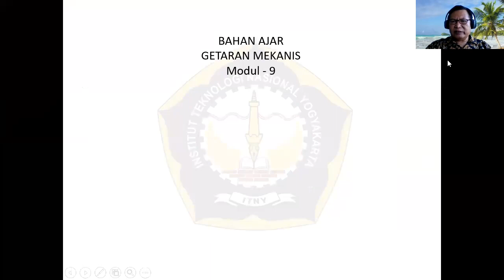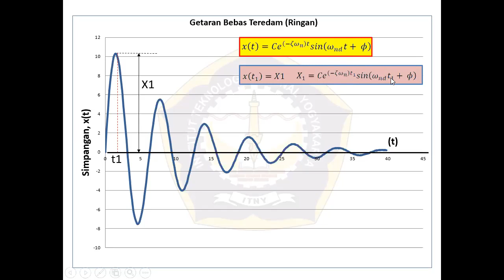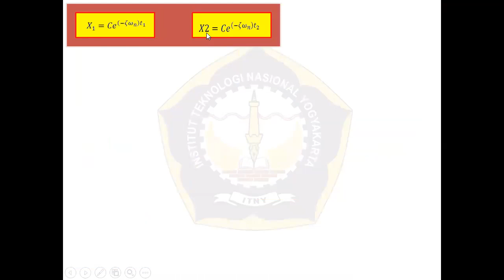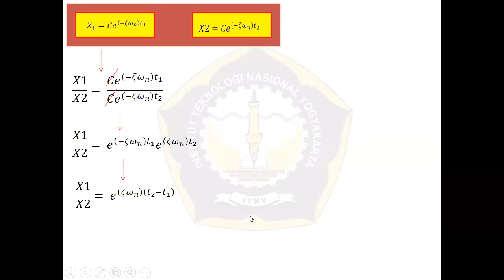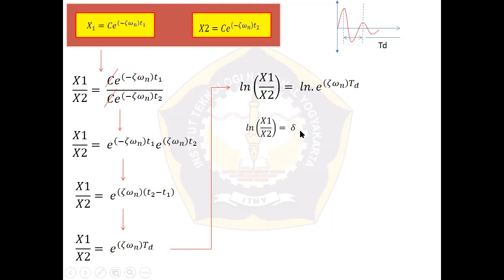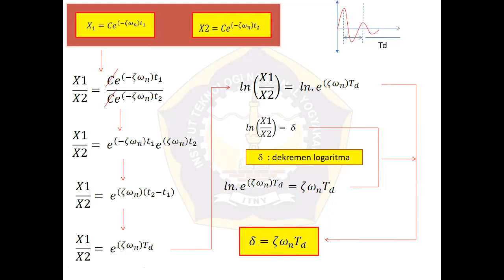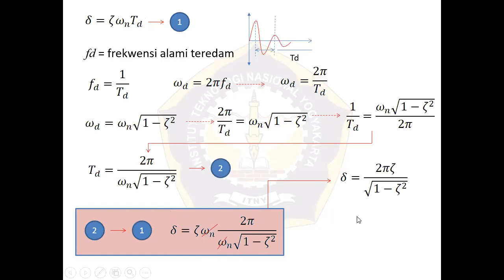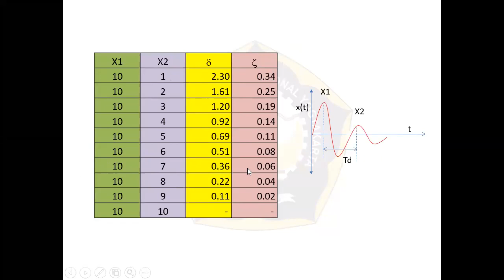08 Getaran Mekanis Dekremen Logaritma